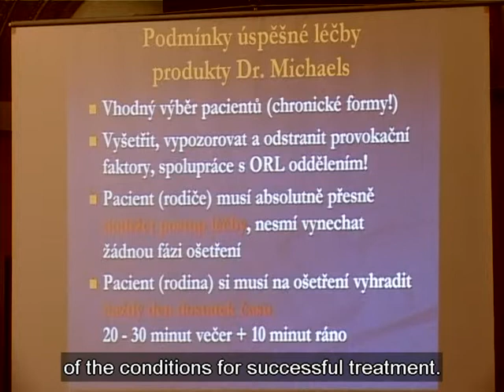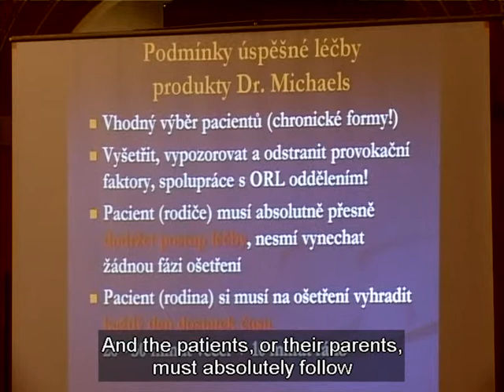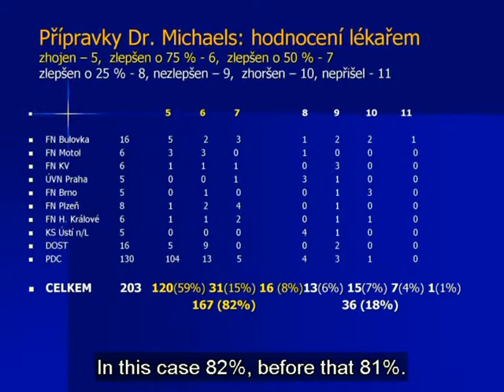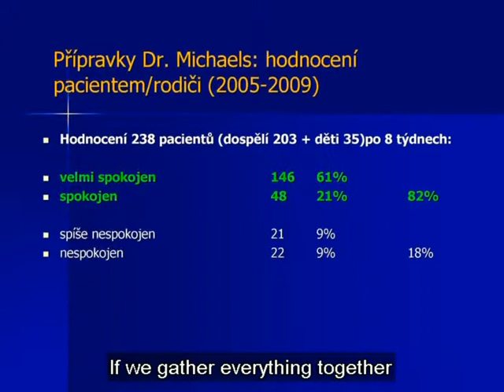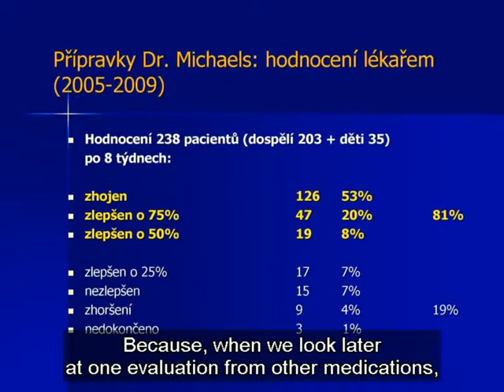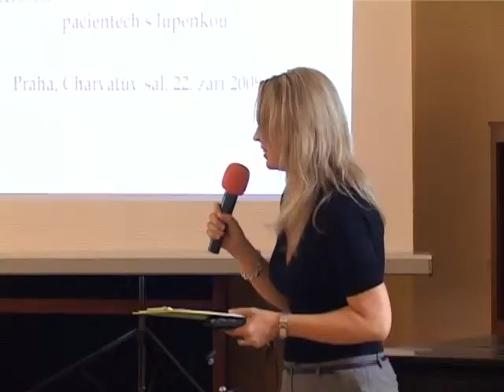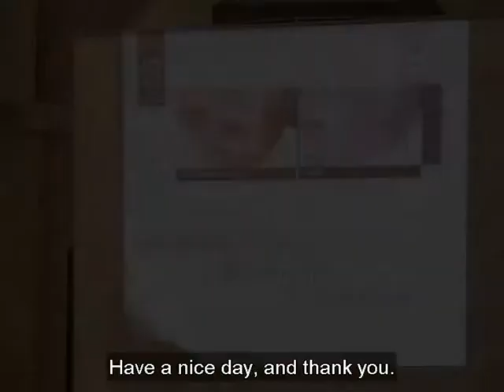Press Conference 22 09 2005 - New Treatment for Psoriasis - Test Results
Dermatologists present a new treatment for Psoriasis